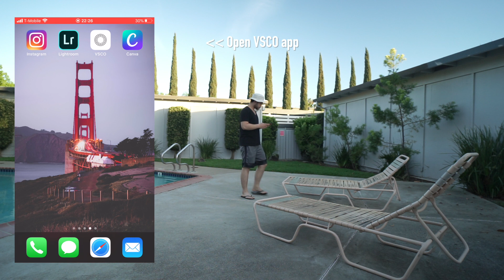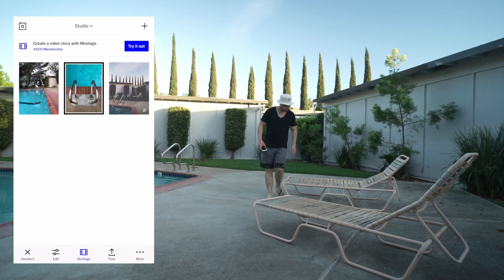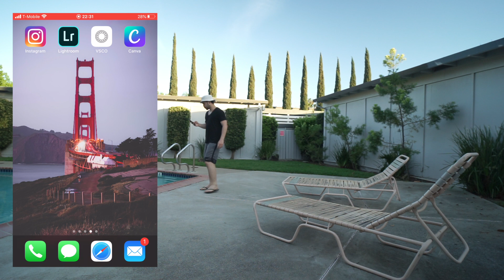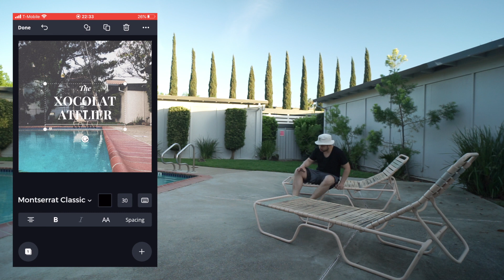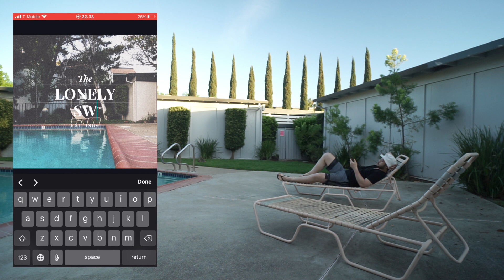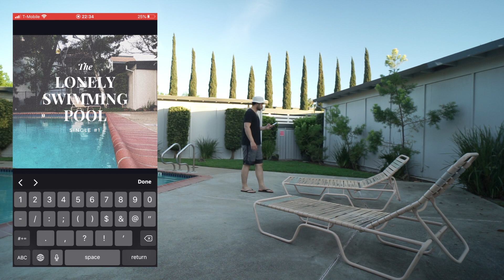สอนออกแบบปกเพลงง่ายๆบนมือถือ | How to Design Album Covers on iPhone!!!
คลิปนี้ผมจะมาสอนเพื่อนๆออกแบบปกอั้ลบั้มเพลงแบบง่ายๆ และยังสามารถทำได้บนมือถือนะครับ วิธีนี้เป็นวิธีที่ผมใช้อยู่บ่อยๆนะครับ ถ้าผมอธิบายหรือพิมผิดพลาดยังไงก็ขออภัยด้วยนะครับ  หรือถ้าเพื่อนๆมีเทคนิคอื่นๆที่ใช้ก็มาคอมเม้นคุยกันได้ครับ สุดท้ายก็ขอให้คลิปนี้ได้ช่วยเหลือเพื่อนๆในการออกแบบไม่มากก็น้อยครับ Thanks for Watching & Enjoy the Tutorial!

Application:
VSCO
Canva

***Let me know if you like this kind of content. I will try to create more frequently. I hope you have a good day and STAY SAFE!!!